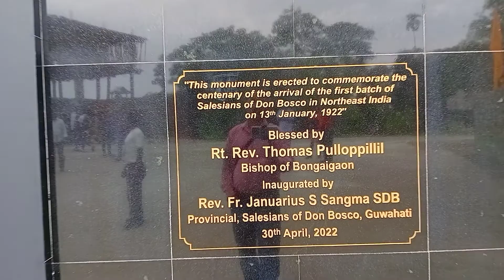Don Bosco School, Amguri_Kokrajhar ll Getting ready for Don Bosco Monument Inauguration.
Don Bosco School, Amguri_Kokrajhar ll Getting ready for Don Bosco Monument Inauguration, dated 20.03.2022.